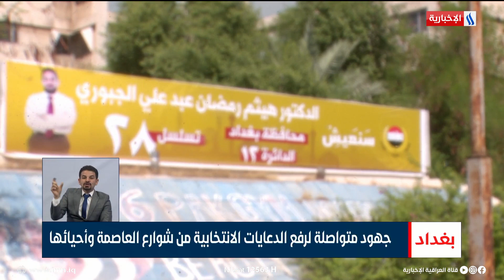بلدية الكرخ: رفع لافتات وصور المرشحين من الشوارع الرئيسة | تقرير سجا جاسم